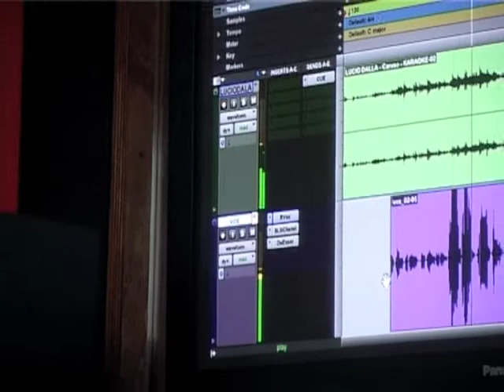BEATRICE PICIOLLO -provini 2012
BEATRICE PICIOLLO, 11 anni di Bagnoregio VT